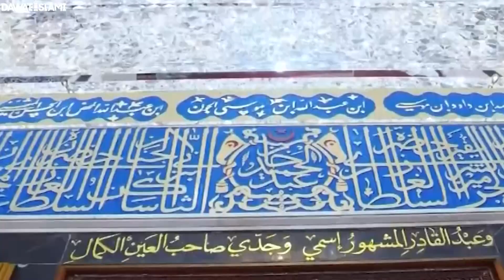Ghawth al-A'zam | Reviving Deen Through Issuing Religious Fatawa